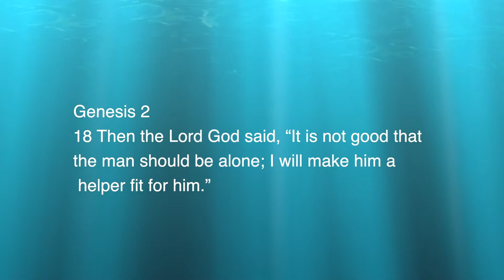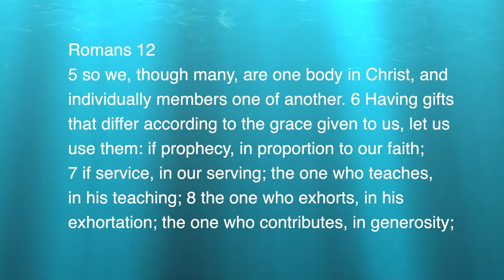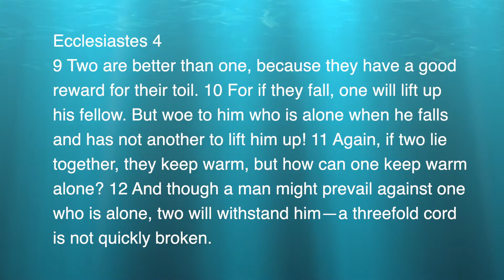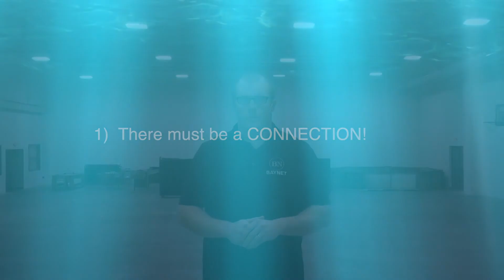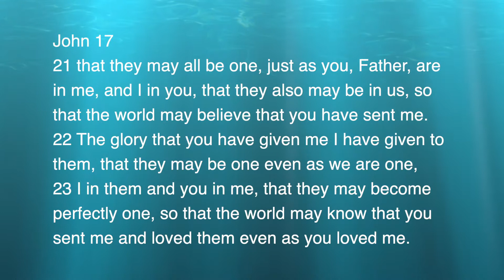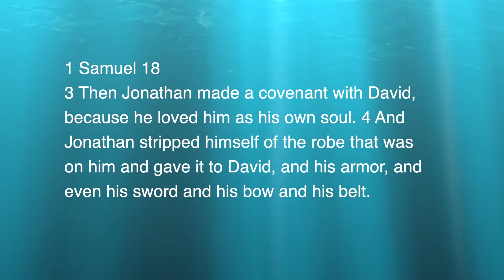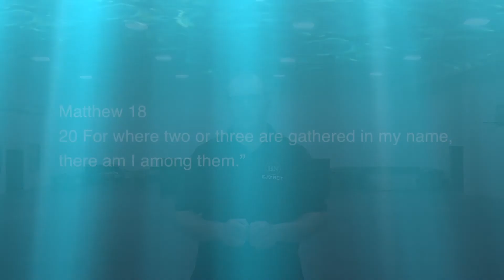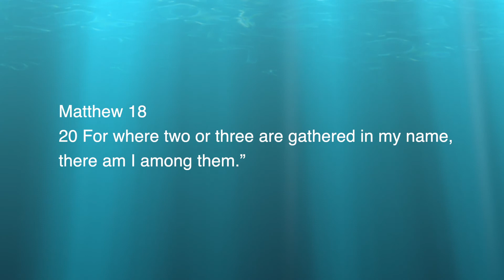Impact Deep Relationship